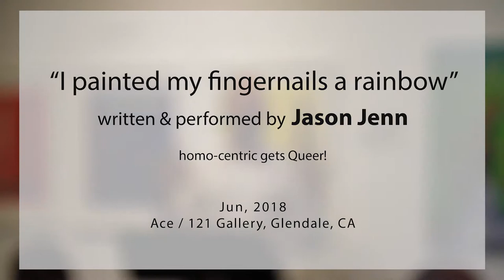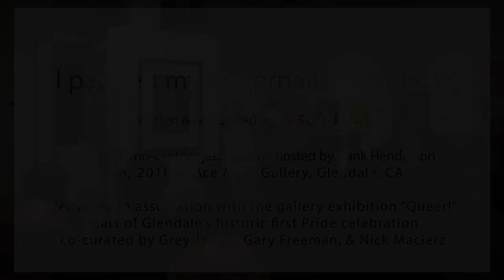I painted my fingernails a rainbow - original spoken word by Jason Jenn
Jason Jenn's performance of original poem "I painted my fingernails a rainbow" from ACE/121 Gallery in Glendale, CA - at the evening of spoken word hosted by Hank Henderson "homo-centric gets Queer!" in association with the exhibition "Queer!" as part of the City of Glendale's first ever Pride month celebrations. The gallery exhibition was co-curated by Grey James, Gary Freeman, & Nick Macierz.

This version of the poem was slightly edited to fit the performance. For a full text of the piece, visit JasonJenn.com